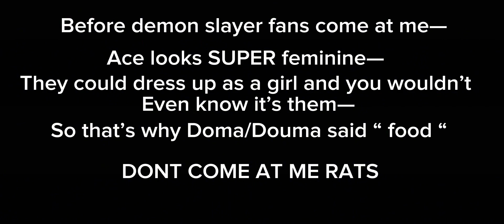- Ace meeting Doma/Douma for the first time ~